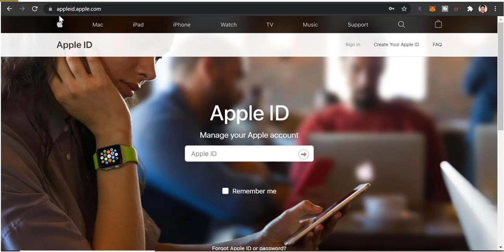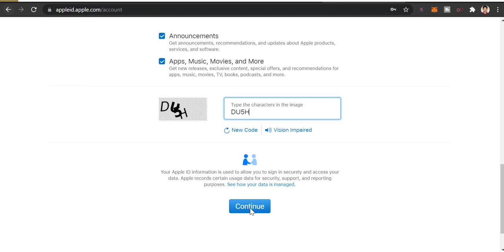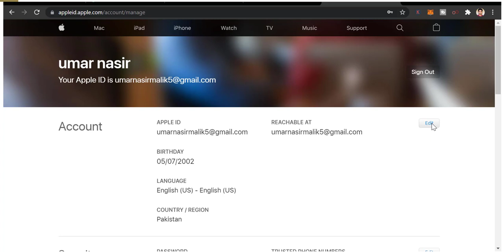How to Create Apple Id with new setting 2021 | Apple id Kaise Banaye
English:
 hi, everyone in this video I will tell you how to create apple id totally free, if you Need a Free Apple ID without Credit Card? Than you are on the right place, here is I teach you How to Create a Free Apple ID without Credit Card. There are many ways you can create an Apple ID but in this video, you'll learn the latest method to create Apple ID for FREE on pc . So, if you want to create a new Apple ID without a credit so don’t skip video….
Urdu:
         A.O.A, Es video ma, ma aap logo ko apple Id create karna ka sahi tariqa batao ga kindly mary channel ko subscribe karein agr aap mary channel par new hai to.